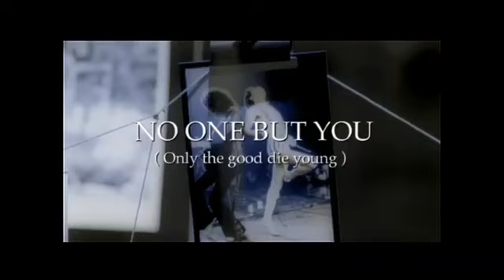Freddie - No One But You [ AI Cover ]